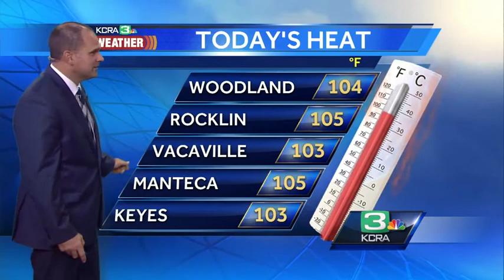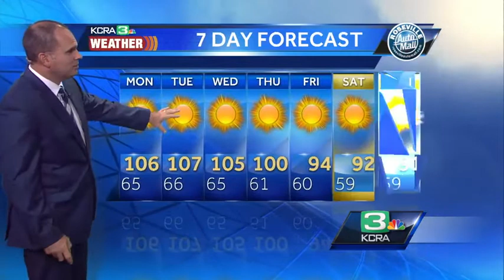Dirk's Sunday Evening Forecast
KCRA 3 Weather meteorologist Dirk Verdoorn shows how high the temperatures will soar over the next few days.